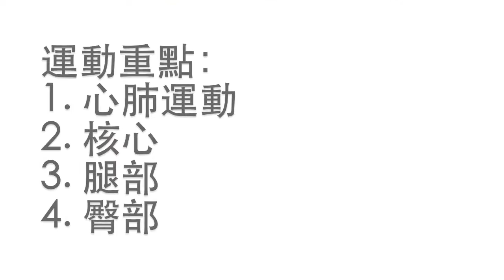無儀器長肌肉＃1：HIIT 30 分鐘 腹部 腿部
難度：初級 中級

哈囉！今天我們要來雕塑腿部和腹部的肌肉線條，總共30分鐘，我們一樣會ㄧ起坐暖身跟熱身，讓我們一起流汗吧！

我不是專業健身教練，邀你一起運動純粹是希望你和我一起進步，請多多指教囉！

有心血管，高血壓或是其他疾病的人，不要輕易做肌肉和心肺負荷量大的運動，若有疑問，請先和你的醫師商量是否可作此運動。